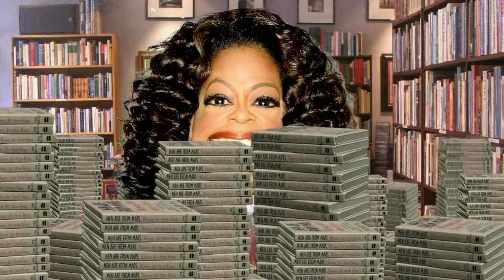Men Are From Mars...Women Are From Venus: LIVE! Trailer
This hilarious one-man show, Men Are From Mars...Women Are From Venus: LIVE! starring Peter Story comes to the Marcus Center's Vogel Hall for two days only, March 14 & 15!